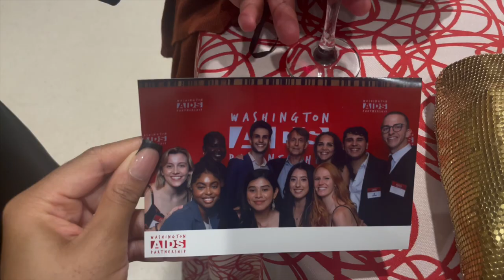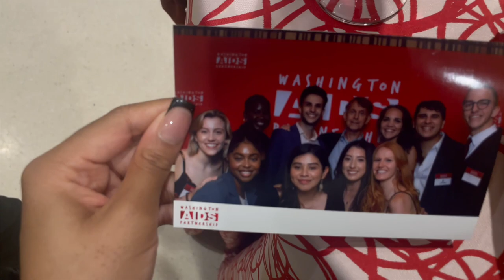DAY IN THE LIFE: CELEBRATORY EVENT, ZARA FINDS, NEW MAKEUP & MORE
◦ AGE: 26
◦ ZODIAC: Cancer ☼ Scorpio ☽ Libra ⇡
◦ RACE: African-American
◦ HEIGHT: 5'2 (fine too)
◦ HOMETOWN: DC